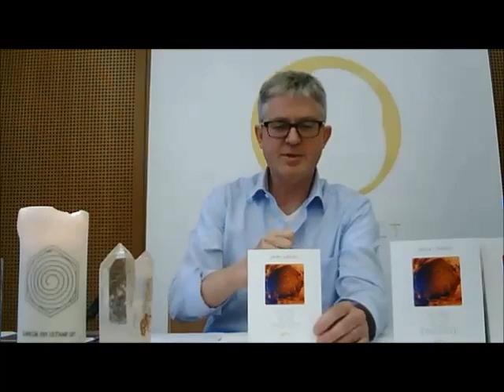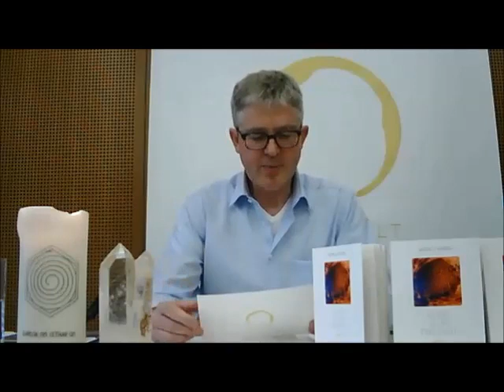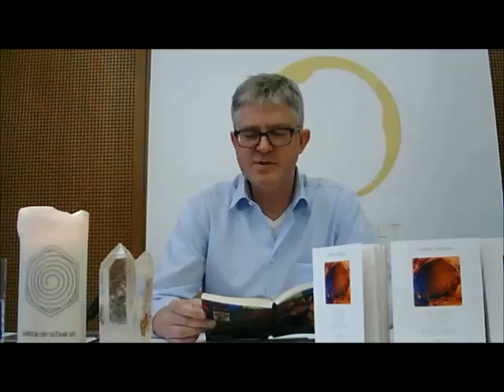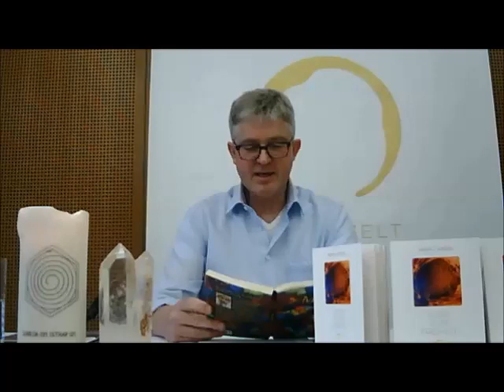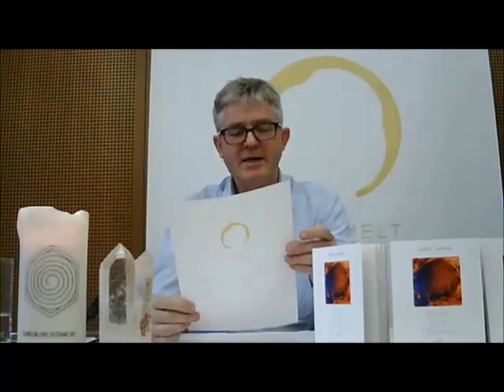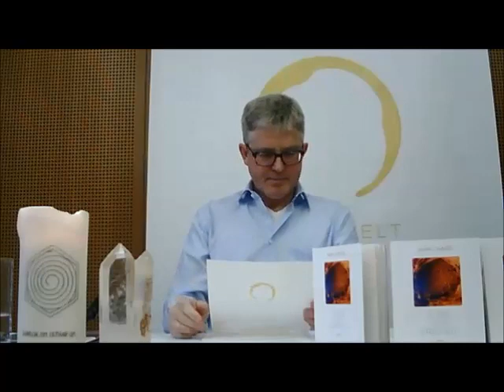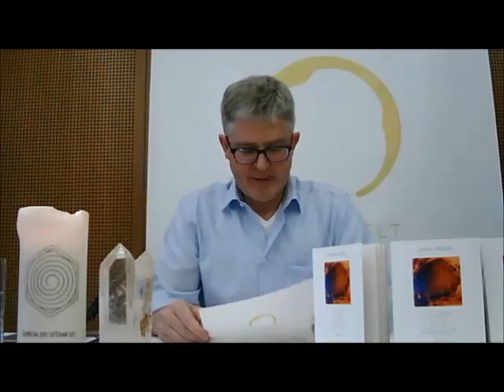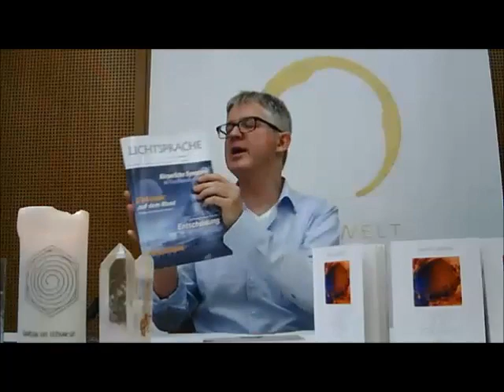97. LICHTLESUNG & BUCHPRÄSENTATION ZUM NACHERLEBEN: RETROSPEKTIVE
SEHR GESCHÄTZTE LESER, LIEBE FREUNDE,
die Nachbetrachtung und das MP3 zum Abspielen und für den Download
der 97. Lichtlesung und Buchpräsentation
„KURS ZUR FREIHEIT“ sind online verfügbar.

Wenn Sie unsere Arbeit schätzen: Bitte unterstützen Sie uns! Via Pay Pal
Volksbank Wien AG
IBAN: AT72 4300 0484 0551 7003
BIC: VBOEATWW

"Es geht heute nur um dich! Es geht heute, da die Menschheit immer noch schläft, allein um dein Erwachen." MEISTER ST. GERMAIN

Inhaltsübersicht:

00:31:07 „Die Eigenschwingung halten und erhöhen“ (Bewusstseinsarbeit in der Gnade Gottes), Meister St. Germain
00:57:47 „Die Menschheit schläft und Menschen erwachen!“, (Live – Botschaft), Meister St. Germain
01:06:27  Buchpräsentation „Kurs zur Freiheit“, JJK
01:25:07 „Vom falschen und richtigen Gebet; (Antwort mit Leo Tolstoj);
01:37:37 „Lieben oder geliebt werden – worauf kommt es an?“ JJK; „Seid in der Liebe Egoisten“, Sai Baba; Ist den Seelenpartner finden wichtig? JJK
01:48:37 „Meine Begegnung mit Mutter Maria“ Mutter Maria; Bedeutung der Traumebene; JJK?
01:58:07 „Heilungen brauchen Zeit“, Meister St. Germain
02:05:37 „Gibt es den Aufstieg, wenn sich Bevölkerungsaustausch in Europa fortsetzt? Ist die Fußball-WM ein echtes Gemeinschaftserlebnis oder etwas anderes? JJK
02:22:37 „Schildkröte oder Hase?“ Verabschiedung und Ende der Lichtlesung, JJK

„Schildkröten können dir mehr über den Weg erzählen, als Hasen.“ (Aus China)

→ Die nächste Lichtlesung und Buchpräsentation → "ATMAR – JENSEITS ALLER KONZEPTE" findet am Samstag, den 22. September 2018 in Wien statt!

EINLADUNG ZUR 98. LICHTLESUNG & BUCHPRÄSENTATION